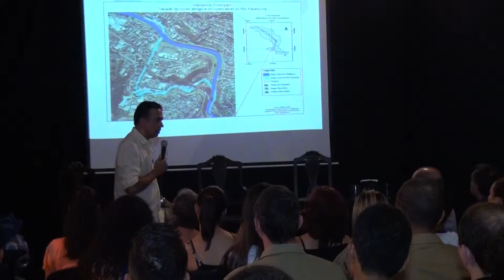PALESTRA DIA MIUNDIAL DA ÁGUA CHAMA ATENÇÃO PARA PLANEJAMENTO